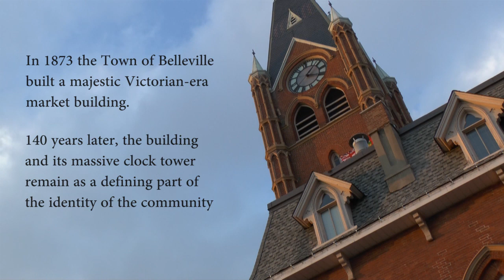City Hall Trailer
- The City of Belleville's majestic City Hall is celebrating its 140th anniversary and the 25th anniversary of the major renovation that transformed the building into its current layout. This is a trailer for the documentary that was created by the City to celebrate that project.